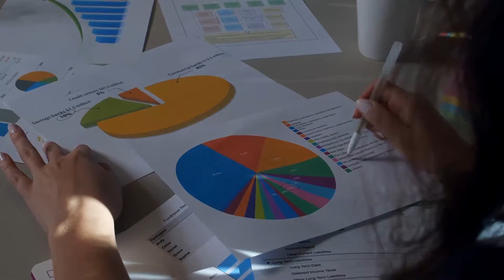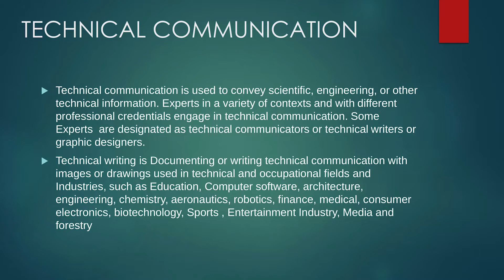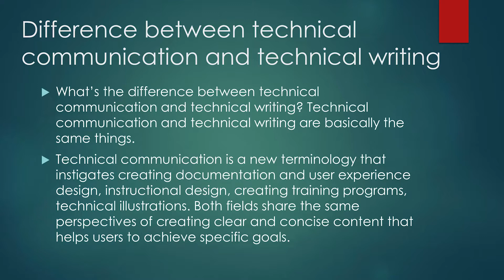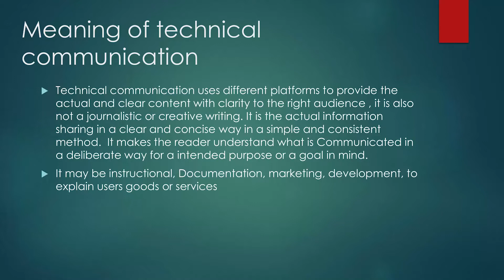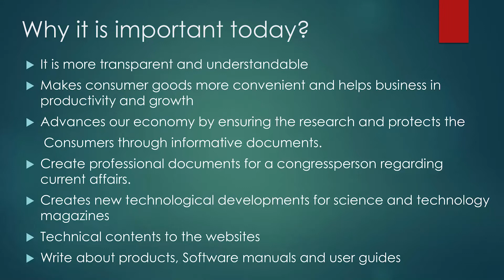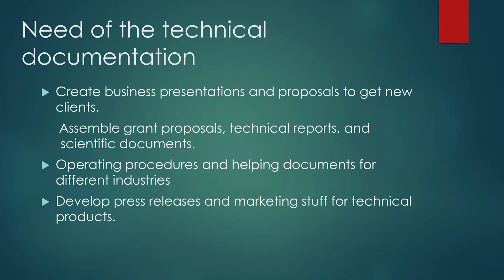Studies in Technical Communication | Dr. S. Elango | Part - 01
Technical communication is used to convey scientific, engineering, or other technical information. Experts in a variety of contexts and with different professional credentials engage in technical communication. Some Experts are designated as technical communicators or technical writers or graphic designers.